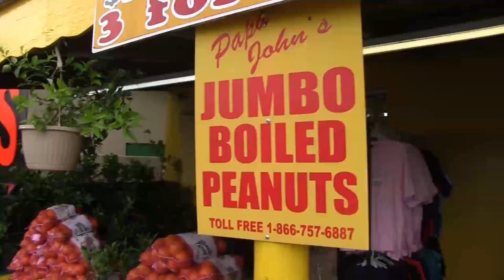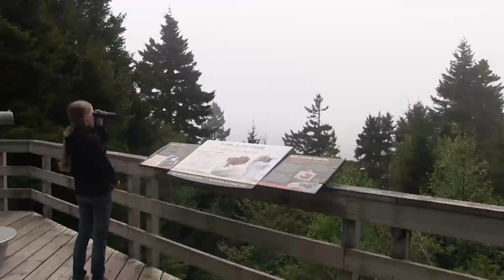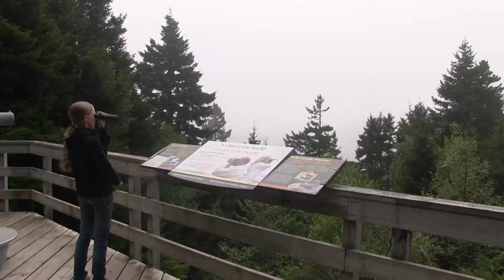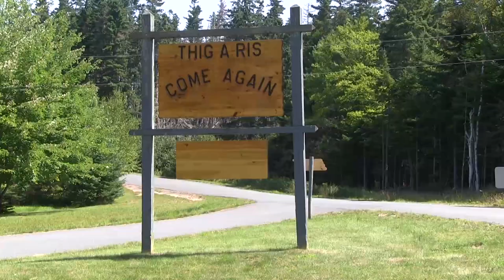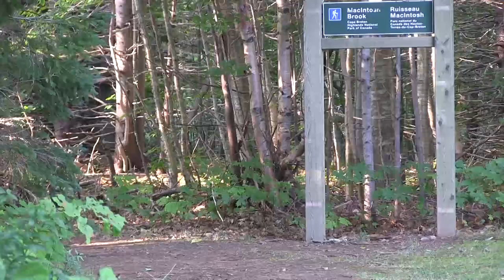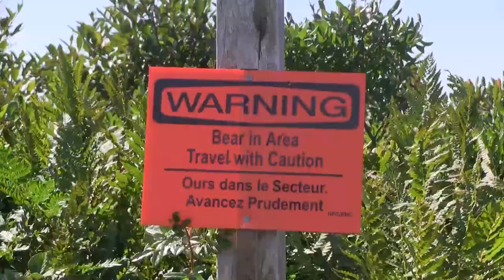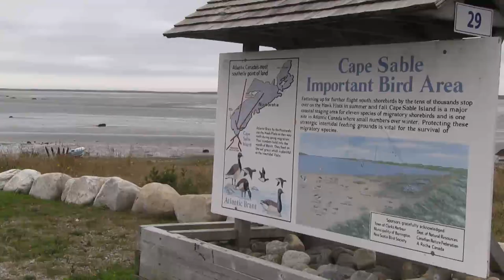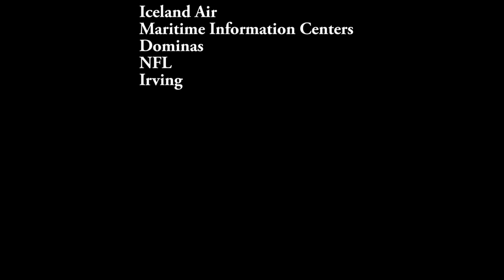Vakantie Jen 2012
Jennifer bezoekt vader in Canada